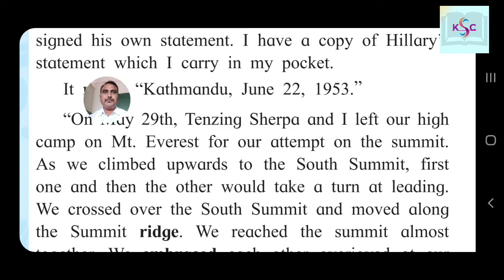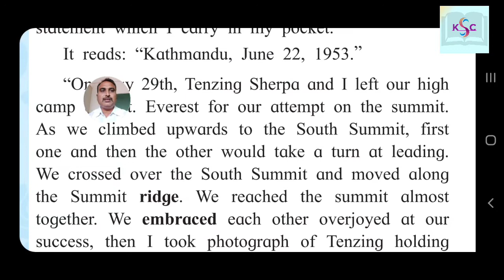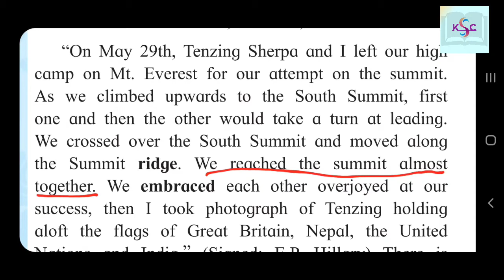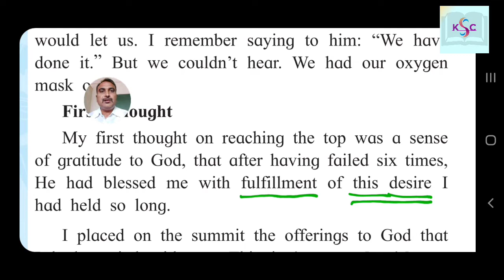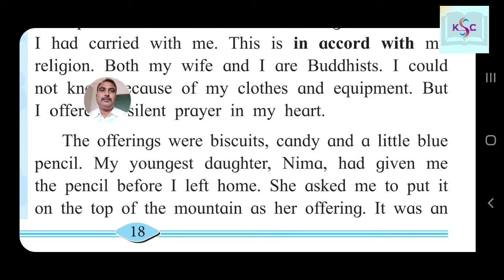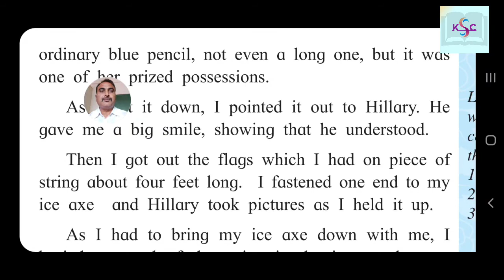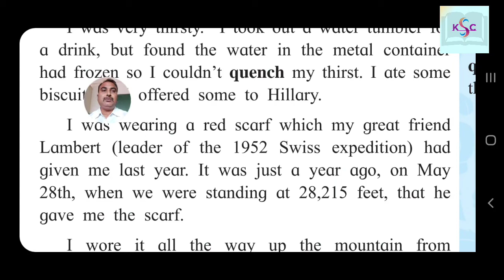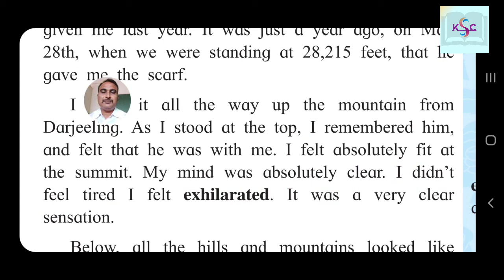On To the Summit:We reach the Top | Std. 11th | part 3.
Tenzing Norgay's feelings after reaching the summit and his offerings are explained here.